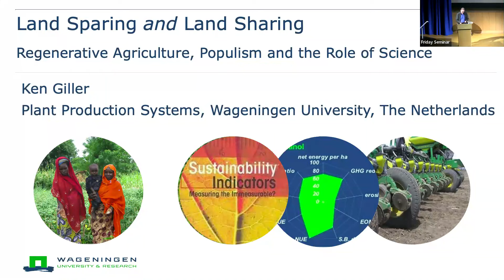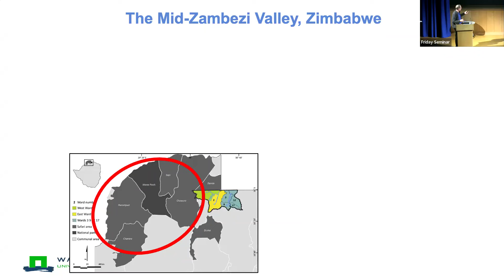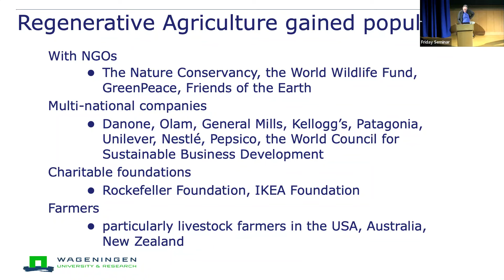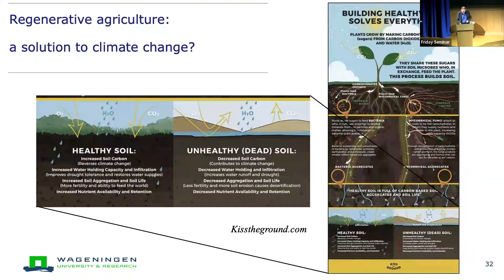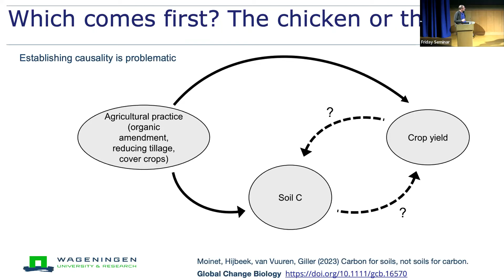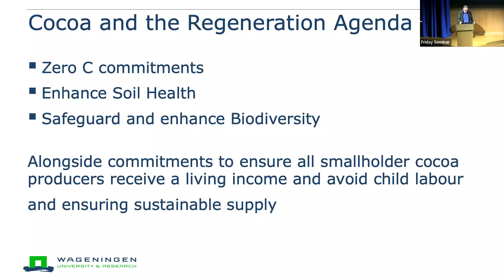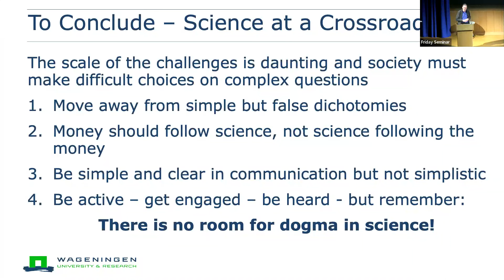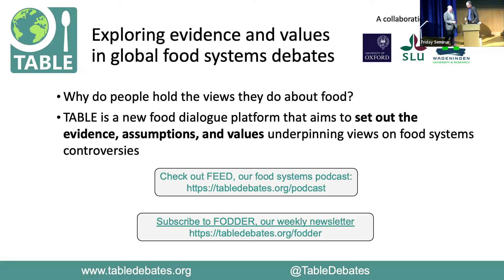Biffen Lecture 2024: "Land Sparing and Land Sharing" - Prof. Ken Giller, Wageningen University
OPEN Biffen Lecture 2024: "Land Sparing and Land Sharing: Regenerative Agriculture, Populism and the Role of Science" with Prof. Ken Giller, Wageningen University & Research

Held on Friday 9th February 2024 at the John Innes Conference Centre